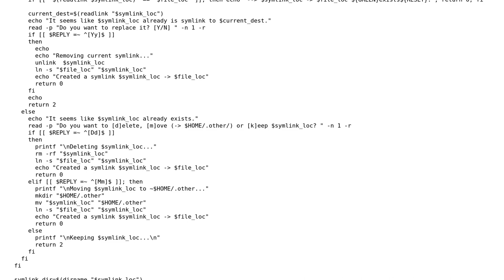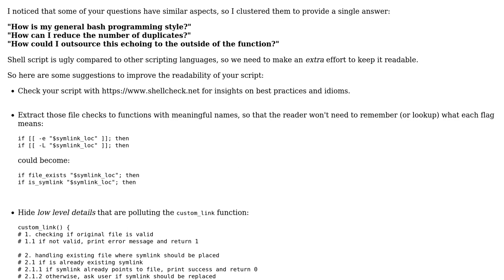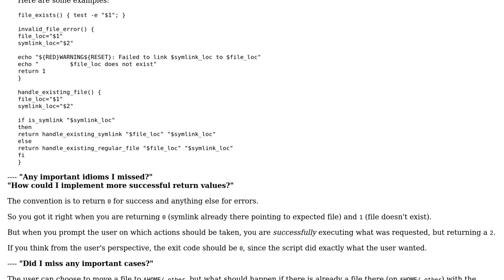Code Review: Script to create symlinks for dotfiles in a Git repository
With thanks & praise to God, and with thanks to the many people who have made this project possible! | Content (except music & images) licensed under CC BY-SA | Music | Images & others | With thanks to user user7802048 user thiagoalessio user 200_success and the Stack Exchange Network Trademarks are property of their respective owners. You are responsible for your own actions.